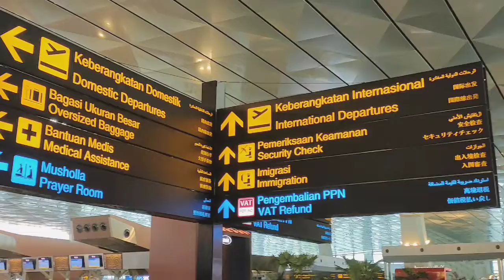Berangkat Umroh Tanpa Karantina 2022 | Jemaah PT Multazam Pandeglang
H e l l o 안녕 🌼
Don't forget "watch in HD"

Happy watching  감사합니다 🌼

update umroh 2022
update umroh terbaru
update berita umroh
update informasi umroh
umroh tanpa karantina 2022
info umroh 2022
info umroh kemenag
info umroh tahun 2022
info umroh 2022 terbaru
info umroh dibuka kembali
info umroh dan haji 2022
travel pandeglang banten
travel pandeglang
bandara soekarno hatta melayani rute penerbangan
bandara soekarno hatta terminal 2
bandara soekarno hatta terminal 3
bandara soekarno hatta hari ini
bandara soekarno hatta ada berapa terminal